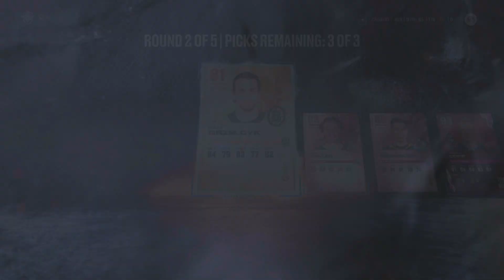NHL 23 HUT - First Time Ever Opening an Ultimate Choice Pack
AND it was lit. 5 PURPLES. THE CRAZIEST PACK I've ever opened in HUT.